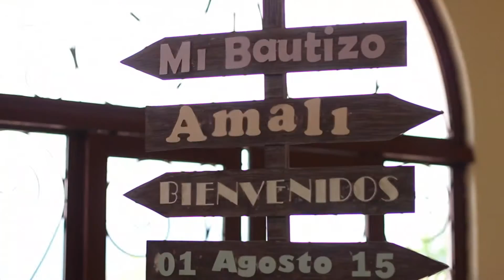Constanza Amali - Mi Bautizo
En presencia de familiares amigos compartimos el bautizo de Constanza Amali el dia 1ro de agosto del año 2015 ... gracias por su compañía!!